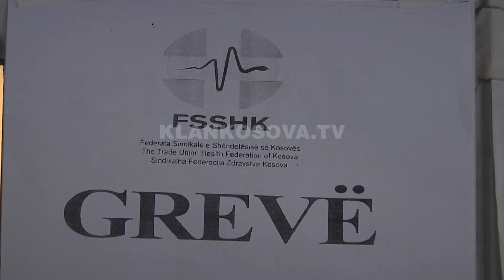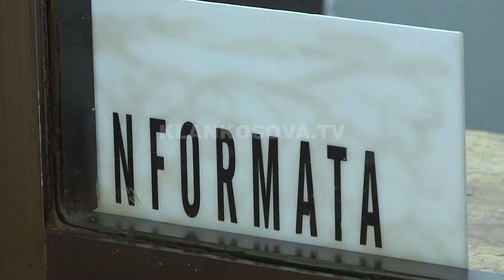Mantelbardhët bojkotojnë punën për 24 orë - 27.04.3017 - Klan Kosova